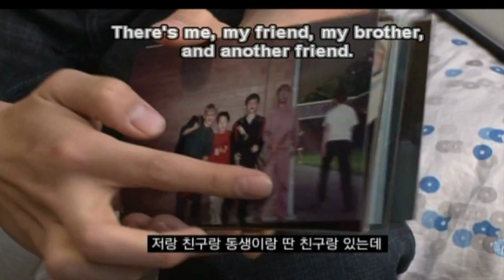어머니 말씀을 안들어서 후회중인 박재범의 피아노 실력ㅋㅋㅋㅋ